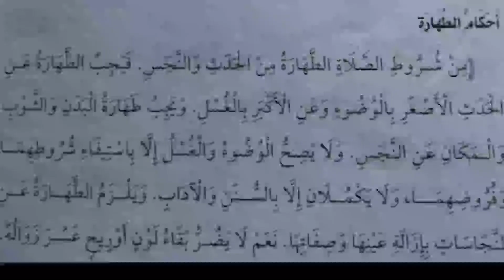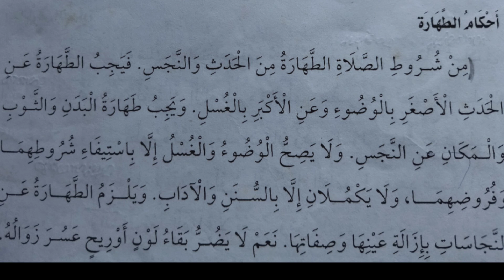6 th class fiqh chapter 2 part 2 Madrasa media